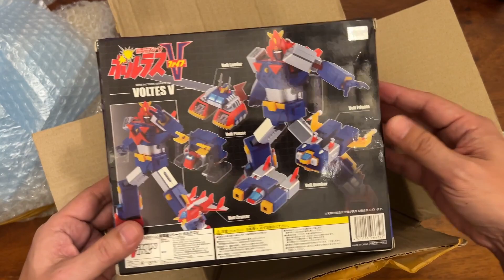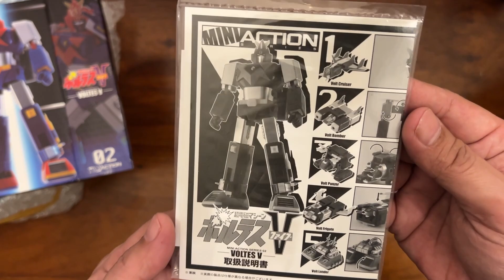Unwrapping of Voltes V Mini Action Series from the vendor TURTLELOVESTOYS/ TURTLE COLLECTIBLES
Arrived 2 days after ordering.

Item was safely packed in a box and bubble wrap. Nice toy!  Since I bought this for my friend, I had to stop myself from playing with it first. Believe me it was hard!

Thanks Turtle Collectibles!